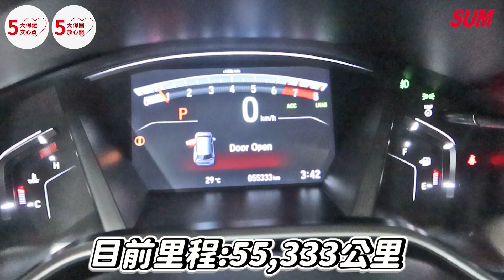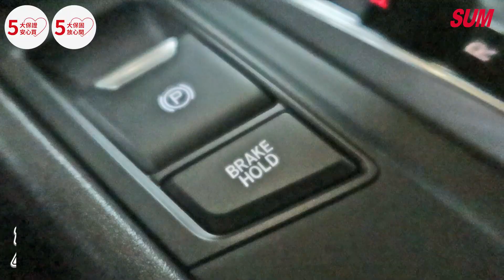【SUM中古車】HONDA CR-V 2021年 1.5S 旗艦版 白 原廠保固 SUM尤多汽車 雲林縣 虎尾鎮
聯絡人：李老闆
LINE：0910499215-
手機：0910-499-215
車輛資訊: 多功能方向盤 定速 倒車顯影 自動頭燈 雙區恆溫空調 ACC跟車 電動座椅 車道偏移 防碰撞  循跡防滑

售價:96.8萬

車輛所在：雲林縣虎尾鎮竹圍68-2號